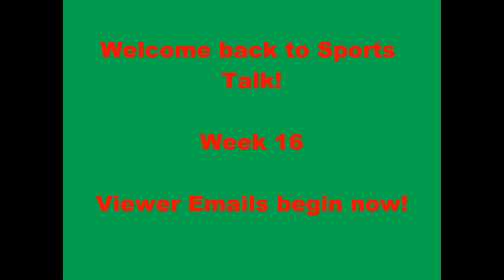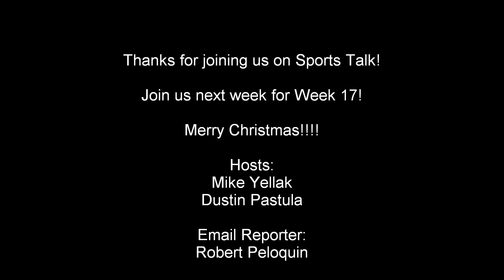Sports Talk - Episode 16 - Part 3 - NFL Week 16 Predictions!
Episode sixteen, part 3 of the "Sports Talk" show. Week 15 review, Week 16 Preview/Predictions! Plus Rapid Fire/Viewer Emails!  *A Must See Segment*

*Review of Eagles Miracle at the Meadowlands Part 2!*

*A Christmas theme segment*

We will ask you questions on our Live show! and Include you in our Youtube talk segment!